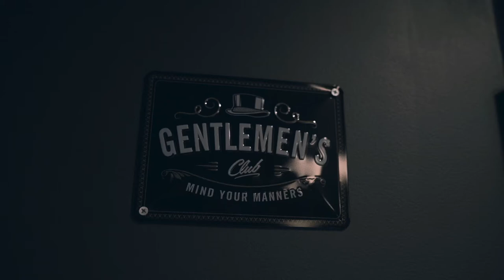Epic B Roll - Barber Shop - Eroma Perfumes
Eroma Perfumes is a Norwegian Perfume and Beard Brand. Eroma is expanding and new retailers are getting attention to them. I made a Epic B roll of new barbershop they recently assigned.

This video is Inspired by Peter Lindgren, Daniel Schiffer and Peter McKinnon. They are all in my opinion KINGS of B ROLL!

When that is said - I MAKE MY OWN MUSIC - So this music is made by me in Logic Pro X with plugins like Native Instruments; Battery, Output Arcade and Exhale.